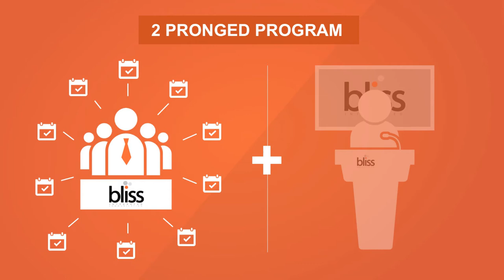Marketing Espresso Shot Vlog Series: Event Tip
For all the benefits of digital marketing, nothing will replace the power of face-to-face communication. Watch our latest Espresso Shot for a jolt of information on how you can deploy a strategic event strategy to build a brand community.